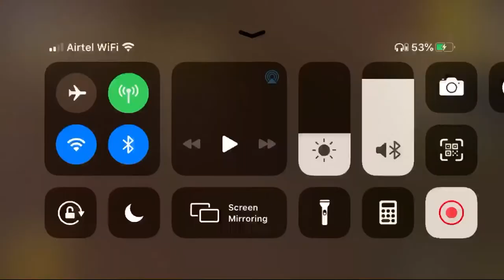Vulture Gaming | PUBG Mobile S14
Hey Yooo, Vulture Here I'm not pro at PUBG Mobile , But , I'll Try best to entertain ME & U. I'm free to accept any kind of Suggestion(s) or Tip(s) from U.So, Please  share and SUBSCRIBE the channel ASAP.